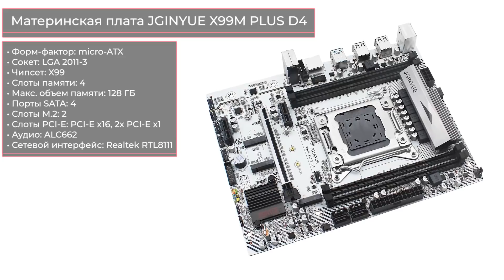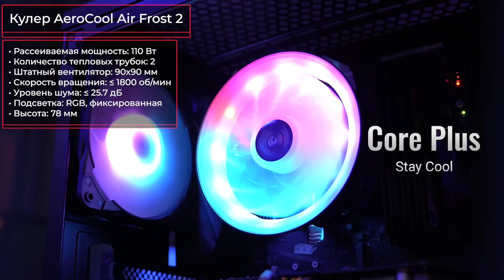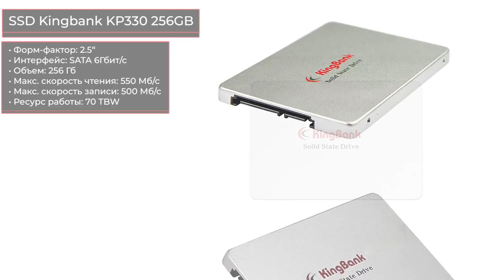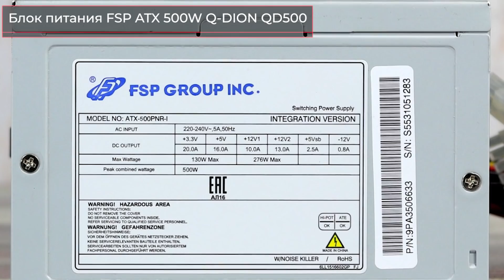Сборка игрового ПК на Aliexpress за 30000 руб. Бюджетный. Октябрь 2021 года!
✔ ! Материнская плата JGINYUE X99M PLUS D4